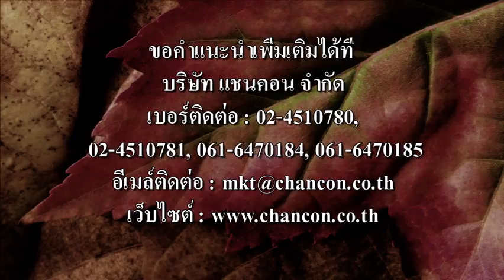ตะแกรง ฝาท่อ ไฟเบอร์กล๊าส frp steel swimming_dol1